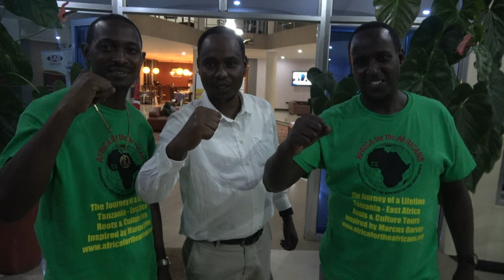Bomani Arusha Tour Overview with Eugene & Malley of Legacy Exchange Safaris - Tanzania Nov 2020